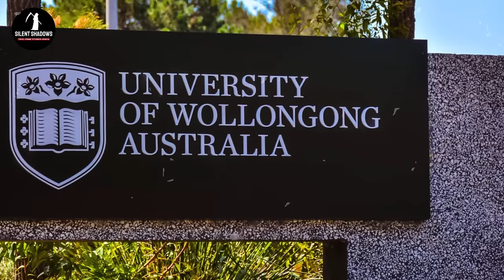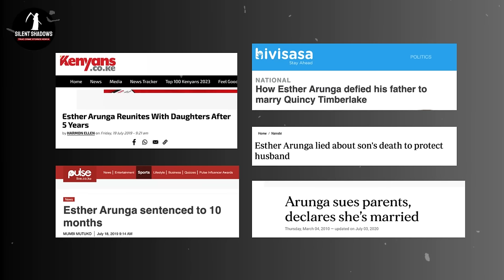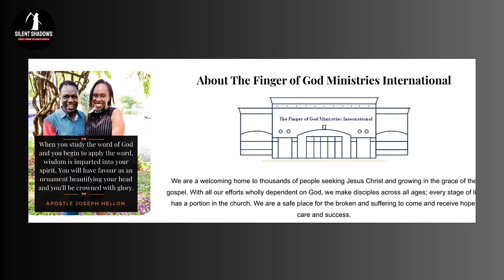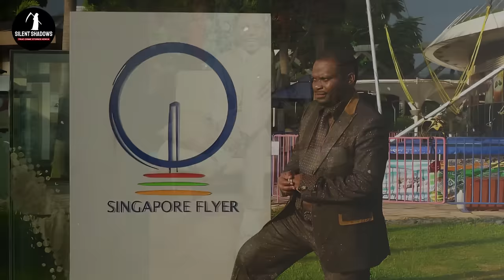Jailed in Australia for Son's Murder: The Rise & Fall of Popular TV Star Esther Arunga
🕵🏾‍♀️  Join us today in a compelling tale of fame, deception, and personal tragedy.  Esther initially soared to success as a celebrated news anchor but encountered a tragic downfall in 2009 when entangled with the controversial Finger of God Church founded by Joseph Hellon and Quincy Timberlake, an elusive conman. Their whirlwind romance led to legal troubles, the formation of the unconventional PLACENTA political party, and ultimately, a move to Australia. The narrative takes a grim turn with the death of their son, Sinclair Timberlake, in 2014, resulting in Quincy Timberlake's and Esther Arunga's imprisonment.